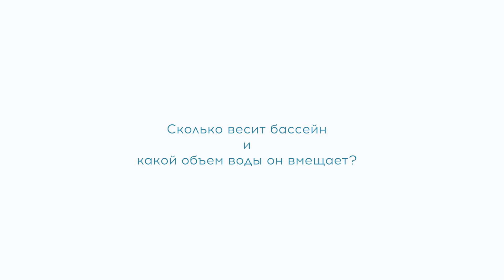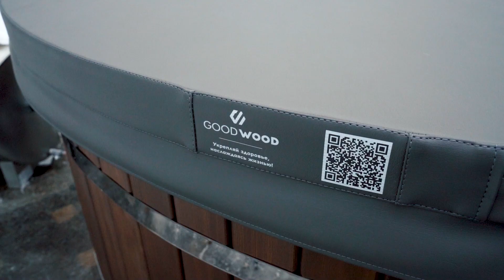Круглогодичный бассейн на дачу ВАЖНАЯ ИНФОРМАЦИЯ. Что нужно знать перед покупкой.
Отвечаем на самые популярные вопросы о детском круглогодичном бассейне для дачи GoodWood KIDS.
Какую площадку основание сделать для бассейна.
Как нагреть воду в бассейне в зимнее и летнее время.
На каком расстоянии от бассейна разместить печку.
Нужно ли сливать воду после каждого использования бассейна.
Нужно ли сливать воду зимой после использования бассейна.
Можно ли добавлять химию, чтобы вода была чистой.

GoodWood — Укрепляй здоровье, наслаждаясь жизнью!